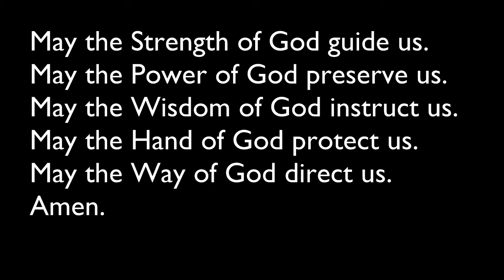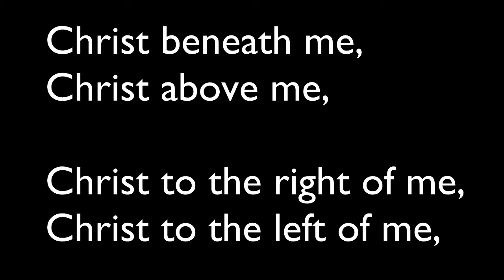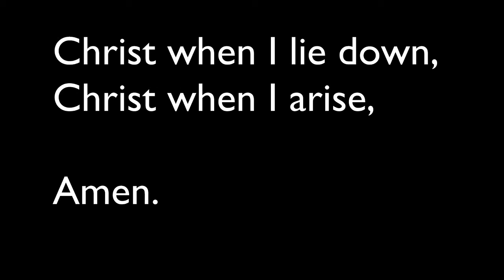Praying the Psalms through Lent - Psalm 71 on St Patrick's Day.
Join us as we pray through Psalm 71 and reflect on those who have passed on the faith to us.